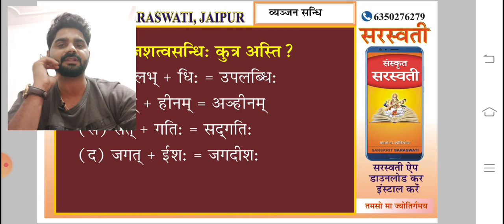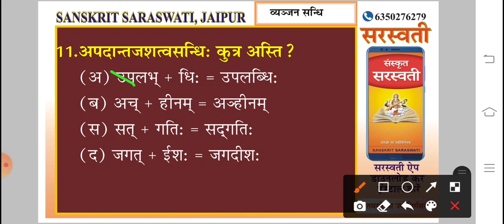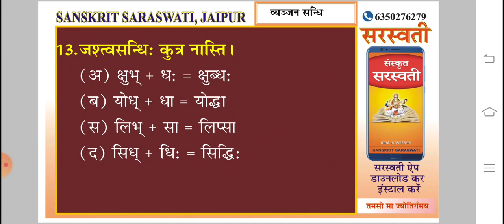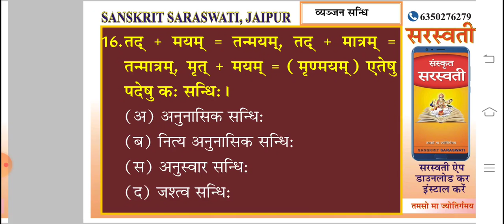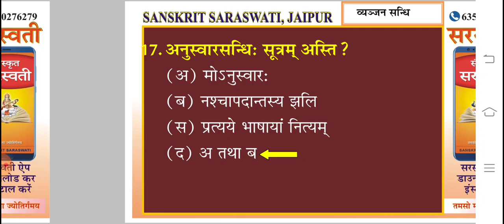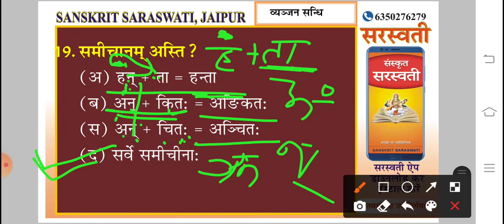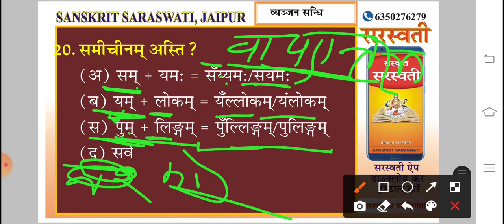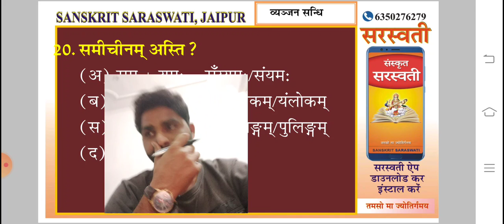live टेस्ट-12 संस्कृत सरस्वती REET/CTET/UPTET/HTET/ग्रेड 1 & 2 BY-रामकुमार शास्त्री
संस्कृत रीट की तैयारी करने के लिए संस्कृत सरस्वती मोबाइल ऐप डाउनलोड करें, इंस्टॉल करें और संस्कृत भाषा संबंधी
 संपूर्ण ऑनलाइन कोर्स ,
REET ई बुक
REET ई मॉडल पेपर
ई नोट्स,टेस्ट सीरीज
प्राप्त करें और अपनी सफलता को सुनिश्चित करें